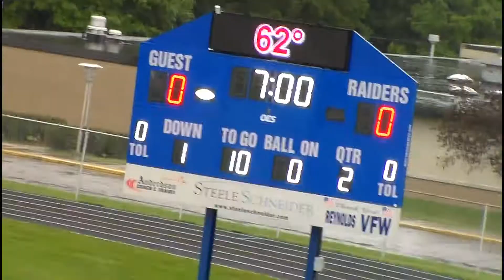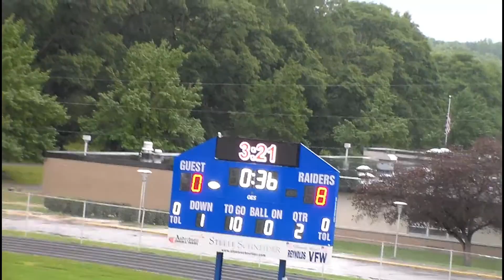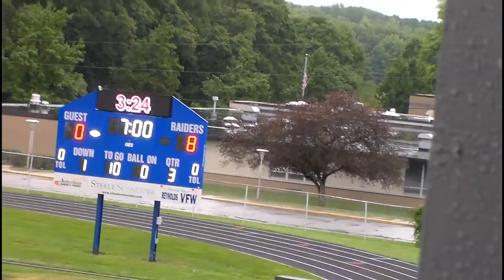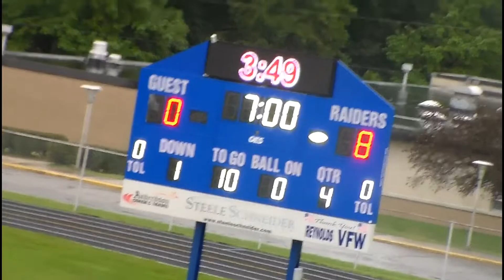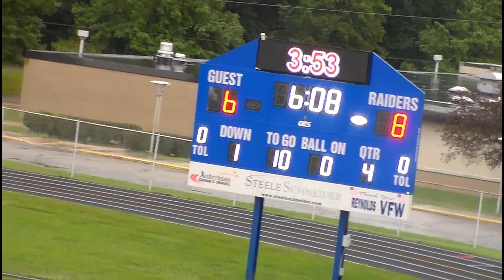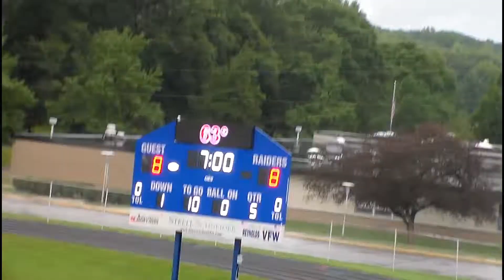Sharpsville vs Reynolds pee wee (2018)